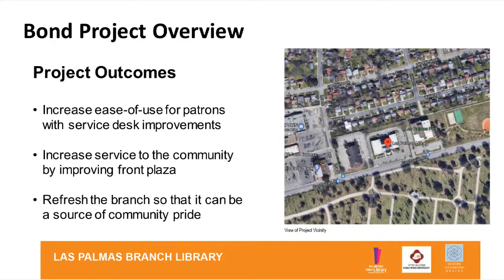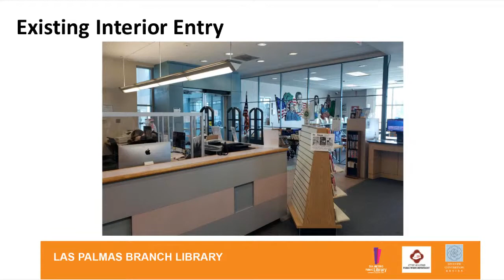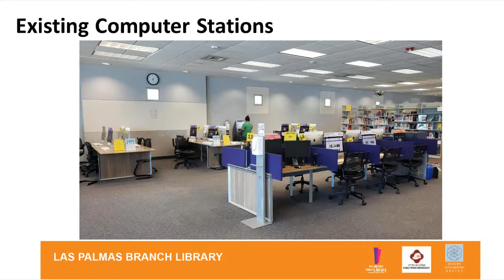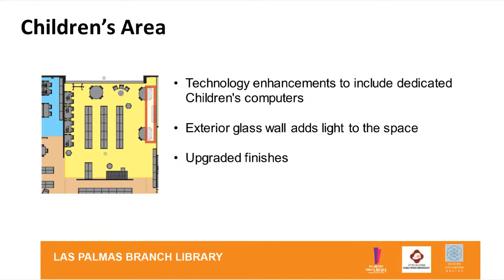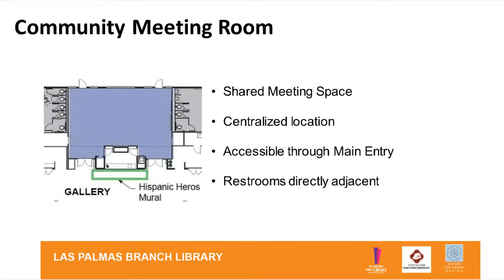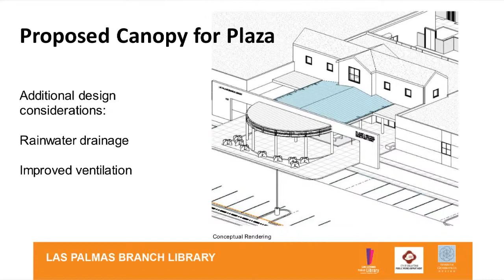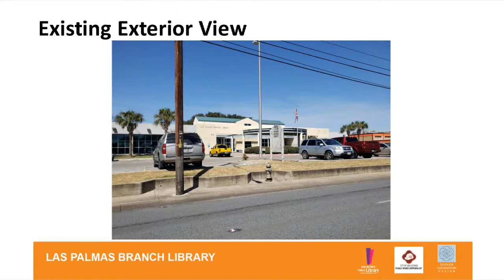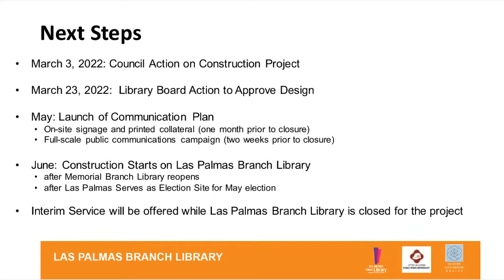Las Palmas Branch Library Design Public Meeting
You’re invited to the unveiling of the design for the renovation of the Las Palmas Branch Library, funded by the 2017 City of San Antonio Bond Program.
This in-person meeting will be livestreamed here on YouTube. Bookmark and return to this page on March 7 for access to the livestream.

Representatives from the San Antonio Public Library will present on the final design for the renovation of Las Palmas Branch Library. The design incorporates the feedback and input from the Las Palmas Branch stakeholders and the community.